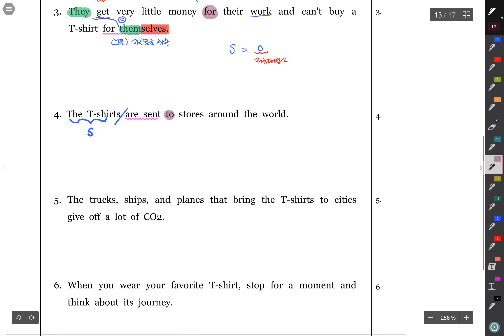중2 천재김 7과 본문2설명